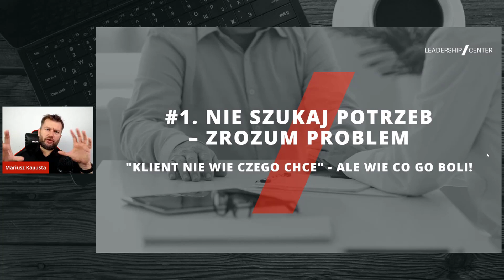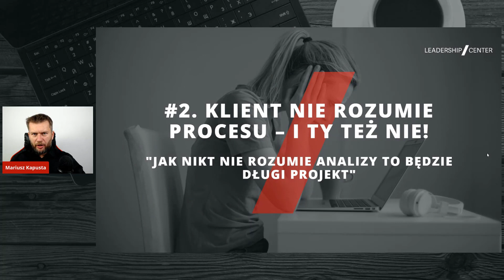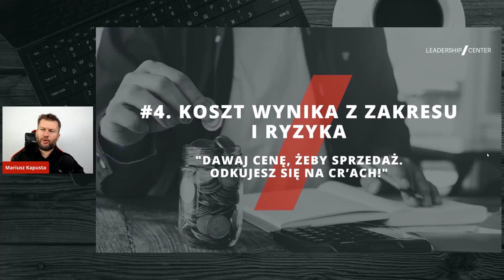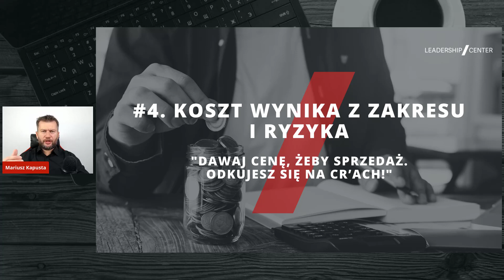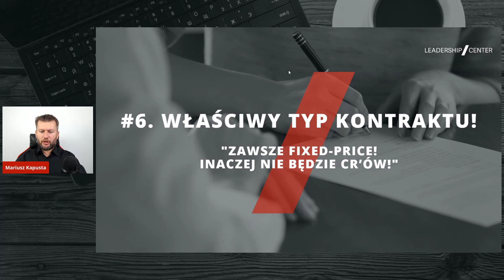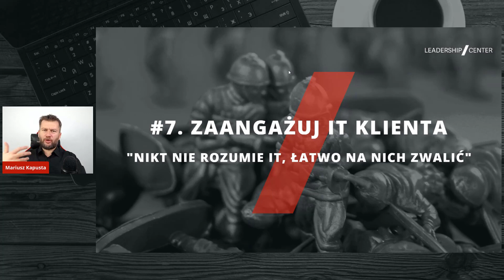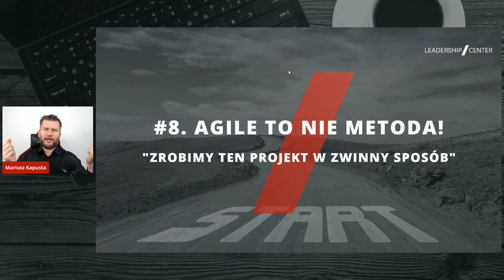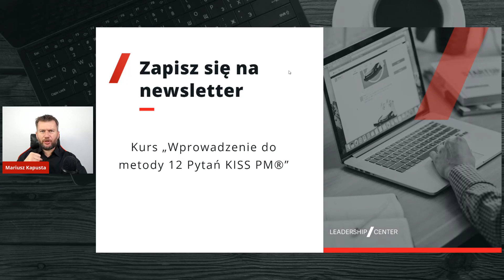Jak współpracować z klientem w projekcie IT #185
📍 Zapisz się na nasz newsletter i otrzymaj darmowy kurs " Poznaj metodę 12 Pytań KISS PM®"

Na hasło wdrożenie systemu IT wiele osób czuje dreszcze, bo wie, że może się spodziewać wielu różnych niespodzianek, nie zawsze przyjemnych. Często praca z projektami IT i ich wdrażanie to przepychanki pomiędzy dostawcą a klientem, w jedną i drugą stronę.
W dzisiejszym odcinku pokażę Wam kilka perspektyw, dzięki którym wdrażanie systemu IT oraz współpraca niekoniecznie musi przerodzić się w otwartą wojnę tylko może być dosyć fajną przygodą.

0:00 Jak współpracować z klientem w projekcie IT?
01:59 Podstawa współpracy - zrozum problem
05:58 Nie wstydź się nie wiedzieć
09:20 Zakres projektu IT
12:01 Z czego wynika koszt projektu IT?
13:33 Komunikacja we współpracy
15:50 Właściwy typ kontraktu
18:24 Zaangażuj IT klienta
20:41 Agile to nie metoda
23:37 Wnioski i działania

Mariusz Kapusta - Uczę jak rozpoczynać i kończyć z sukcesem projekty w świecie, w którym brakuje czasu, brakuje zasobów za to nie brakuje problemów. Zarzadzanie projektami to moja pasja i profesja jak u Spartan ;), więc jeżeli szukasz wsparcia w tym obszarze to serdecznie zapraszam.
Oprócz samego procesu interesują mnie też metody zarządzania projektami, narzędzia do zarządzania projektami i wspólnie z zespołem pomożemy Ci dobrać takie, które pomoże Ci działać. Niezależnie czy chodzi o zarządzanie projektami społecznymi, czy biznesowymi - wiemy jak to robić!